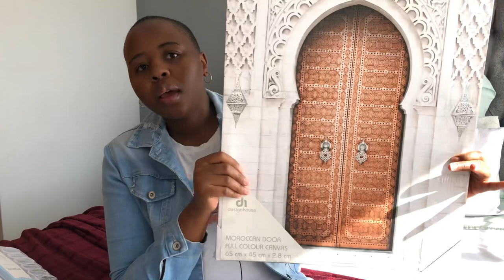Extreme Small bathroom makeover | bathroom Haul | Pep Home & Sheet Street | South African YouTuber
Hi! Fam

Thank you for the love and support. On this video I am sharing with you my bathroom remodel, we changed tiles, sink and mirror in this bathroom which gave this room a new look.

[Time stamps]
Before - 1:41.4
Bathroom haul - 2:25
After - 10:52.22
Styling - 11:43.10
Finished Bathroom tour - 14:30.21